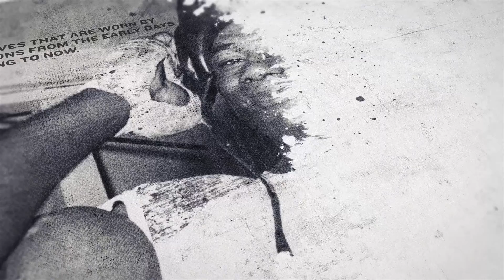'TYSON DOES IT EARLIER THIS TIME' - ANDY LEE TALKS FURY/WILDER & REACTS TO PADDY DONOVAN KO WIN